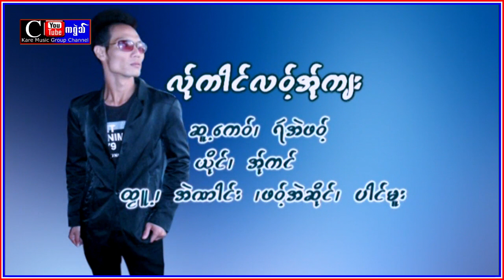La Kai Law A Kyar : A Kaw 2024[ Official [ MV ]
: La Kai Law A Kyar : A Kaw